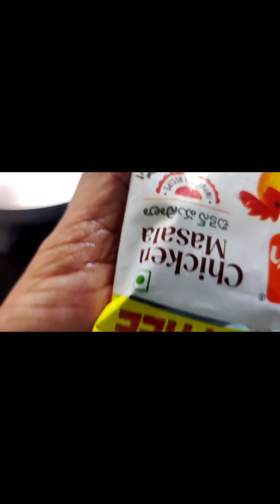5 ని. తేలిక గా అయిపోయే గులివింద చేపల వేపుడు @green home # very tasty#